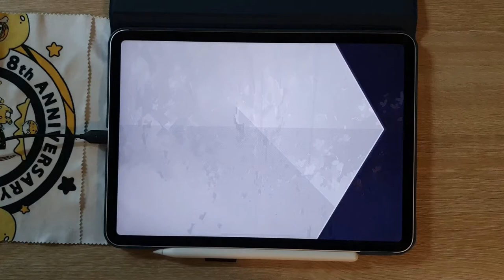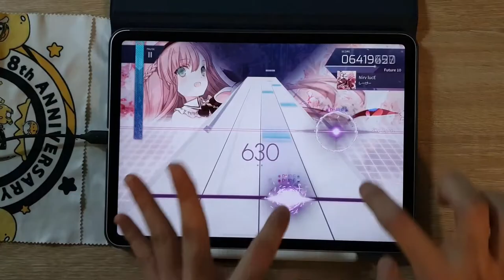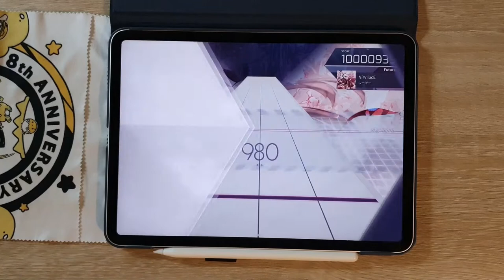[Arcaea] Nirv lucE (FTR 10) PM 10'000'939 (Max - 41)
[🎵 しーけー - Nirv lucE]